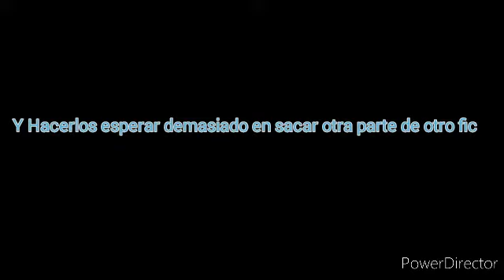La espera Termino!!!!